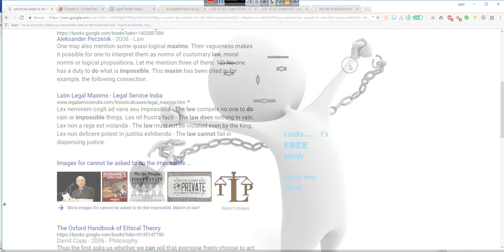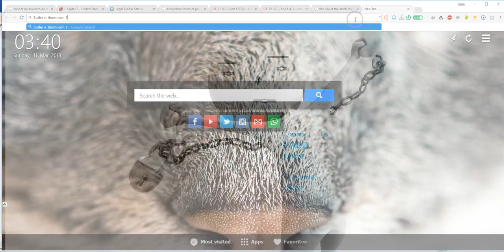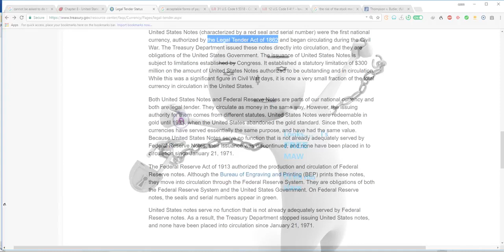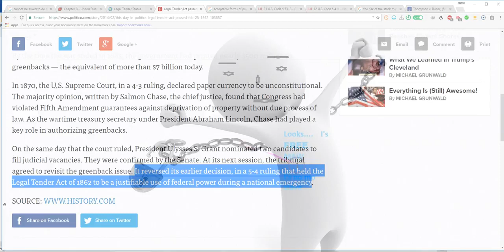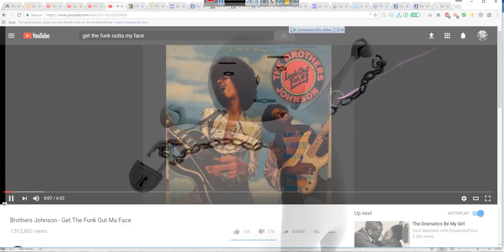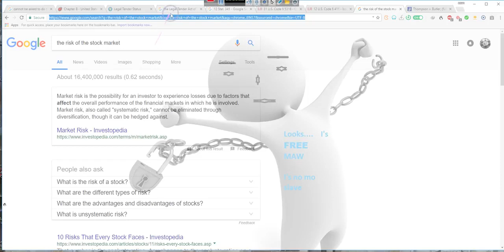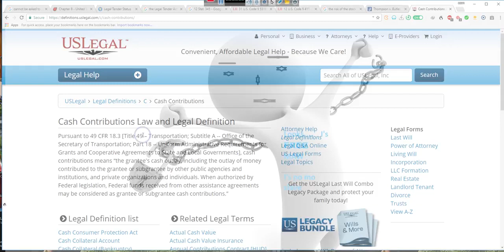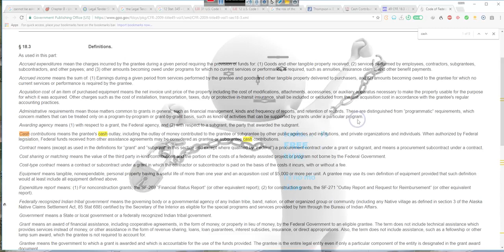Sue THE BANK FOR THE MONIES DUE ON TRADING YOUR HOME ON THE MARKET Even after Foreclosure By EeoN